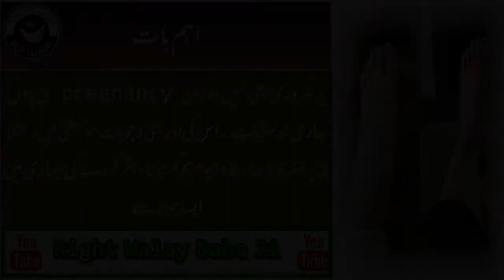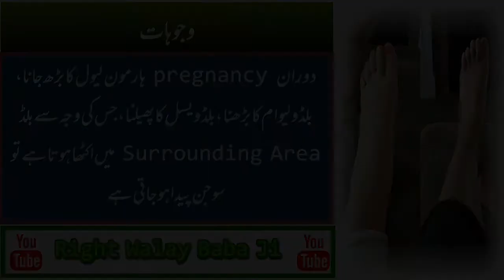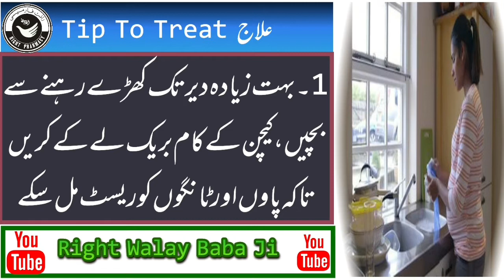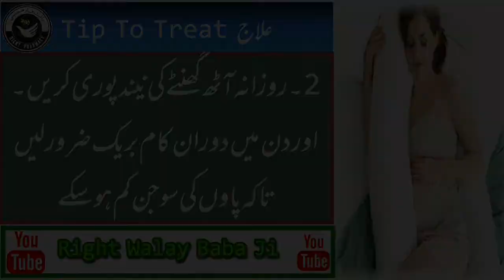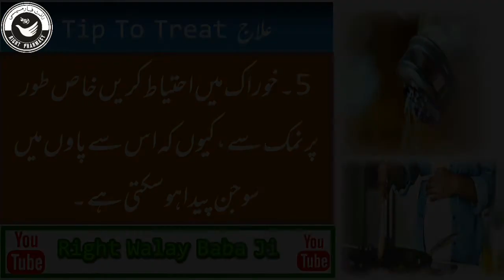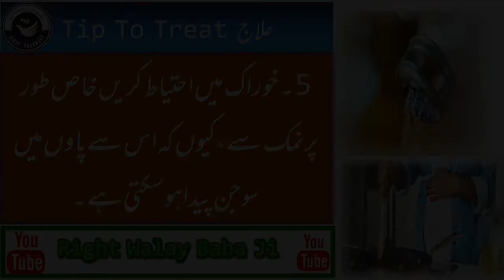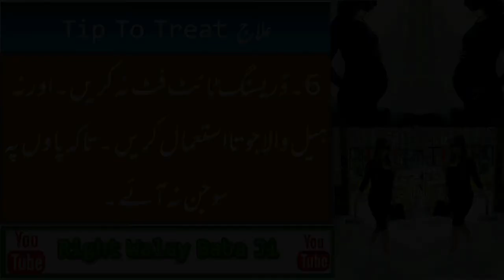Why Legs Heavy During Pregnancy | Paon Ka Bhari Hona |Urdu | Hindi | Dr.AHMandal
In this video we discuss about PreEclampsia , Heavy Legs During Pregnancy